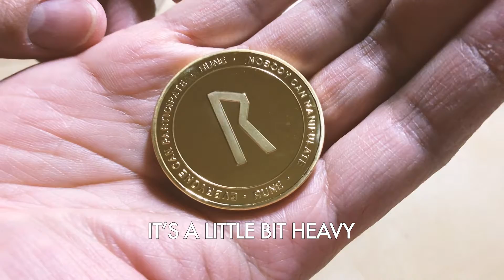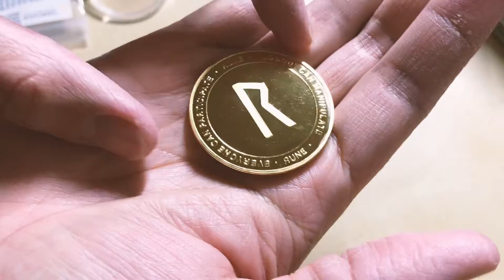UNBOXING GOLDEN $RUNE COIN | 奥さんに内緒 - Please Don't Tell My Wife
I love $RUNE

Thorchain is a decentralized exchange, and will be the first cross-chain solution to implement native BTC swaps!

7 ERGO Omni 360 Baby Carrier 1 Month Old Baby 生後1か月での抱っこ紐の付け方

奥さんに内緒 - Please Don't Tell My Wife